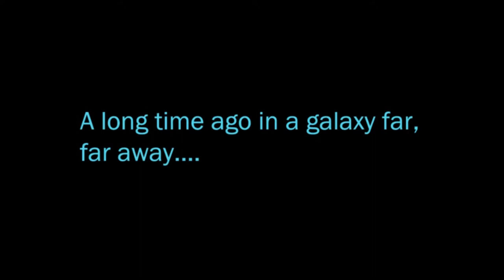Star Wars The Old Republic | Story | Maana - Just Like Old Times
Note: Sorry for bad audio. Was using an old mic.
Here we go. Starting off our long journey through the Sith Inquisitor storyline. Get ready for torture, mayhem, and snarky comments.

Post in the comments if you want her helmet on or off by default.

🕹Game: Star Wars The Old Republic
🕹In Game Name: Maana'RG Etwahl